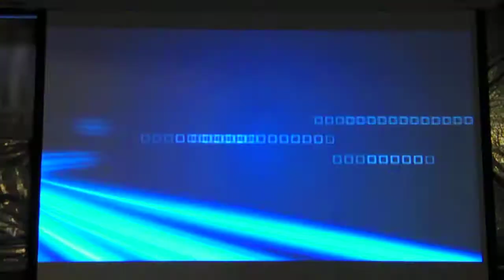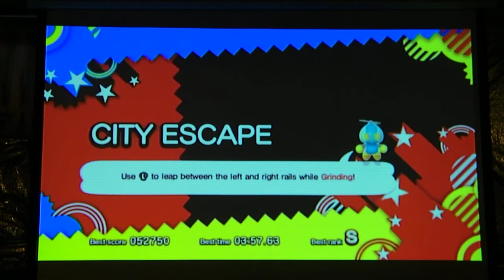Sonic Generations- Modern City Escape- Rank S- The Camera Man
The Camera Man plays Modern City Escape on Sonic Generations and gets an S rank!